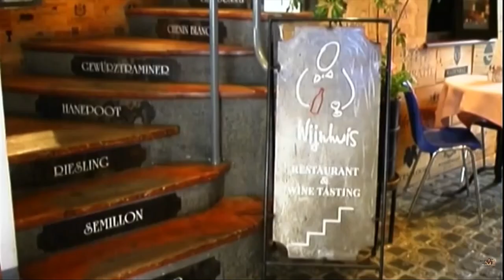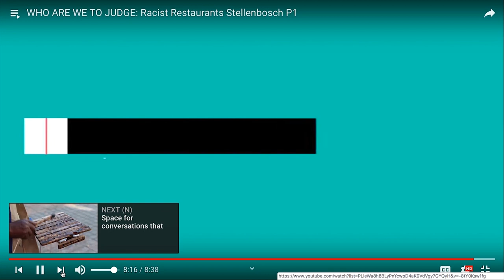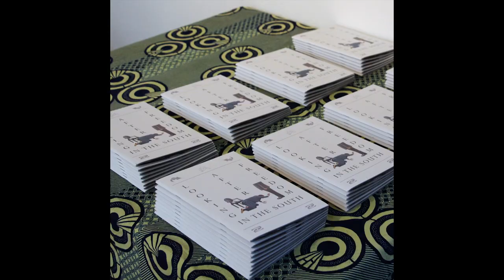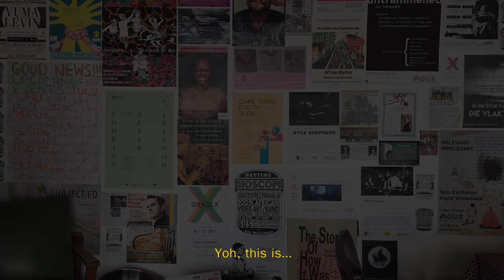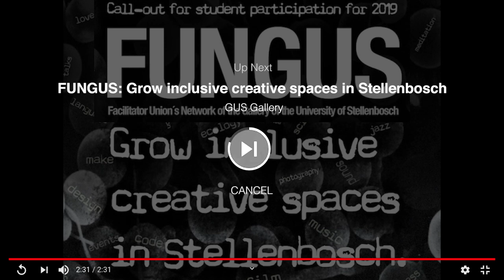A Brief History of Transformative Art Spaces: Part 1 - South Africa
This short film is based on the true story of a small gallery which for one year became a transformative community art space in the colonial town of Stellenbosch, South Africa. To contextualise the story, the first part of the film describes the historical and social dynamics of the town, borrowing from found online materials. In the second part, the film presents a mix of footage from the gallery archives, showcasing the possibilities of a curatorial programme to re-imagine the local reality towards an inclusive, bright, creative and diverse community hub.
Credits:
Footage taken from Gallery University Stellenbosch (GUS) archives 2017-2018
Curated by Valeria Geselev
Edited by Malik Ntone Edjabe
Music: “Seeing the Bigger Picture” by Big Mean Sound Machine, "Rebirth" by Vuma Levin, live piano by Kyle Shepherd
Contributors:
Zimasa May
Thokozani Zondo
Garth Erasmus
Gwendolyn Meyer
Jade Gibson
Kirstin Warries
Kamiela Crombie
Nicolene Burger
Carina Jansen
Katleho Kano Shoro
Harriet Remmetts
Modderdam High School
Charles Palm
Rushda Deaney
Ledelle Moe
Joshua McLean
Nericke Labuschagne
Wezile Mgibe
Cheryl Traub Adler
Stockholm Saxophone Quartet
Selina Mhango
Scott Eric Williams
Nomusa Musah Mtshali
Mandla Mlangeni
Wilfred Damon
Fernando Rosa
Madosini
Tasmin Le Roux
Dumama Duo
Found At Sea
Allison-Claire Hoskins
Adrian Van Wyk
Kemang Wa Lehulere
Emma C. Aspeling
McCoy Mrubata
Peter Ndlala
Kyle Shepherd
Stephanie Vos
Koleka Putuma
African Rhythm
Lonwabo Lwazi Nkonzo
Cui Junzhi
Marcelino Manhula
Stephanie Fichardt
Ingrid Winterbach
Vuma Levin
Babalwa Gusha
For more on the project, visit  yallashoola.com